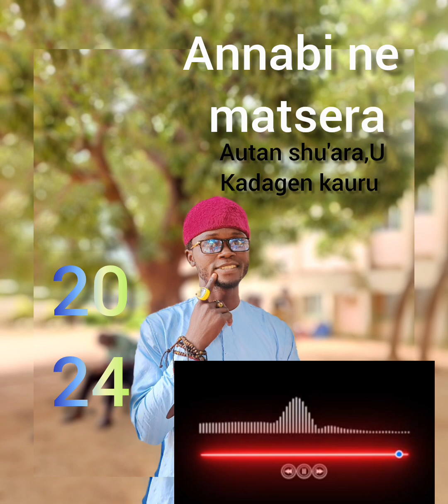Autan shu'ara U Annabi ne matsera